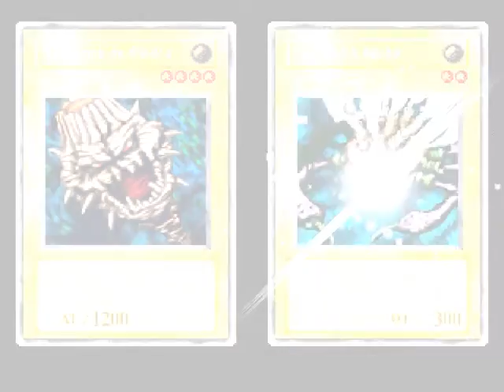Yu-gi-oh Forbidden Memories Parte 3 Jono,Seto y Heinshin